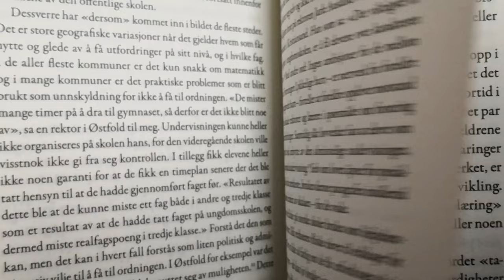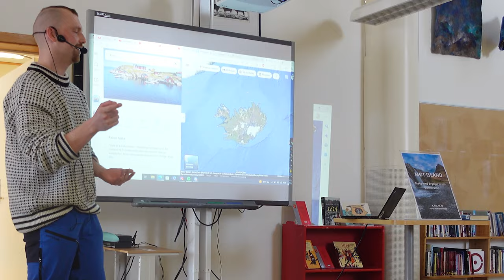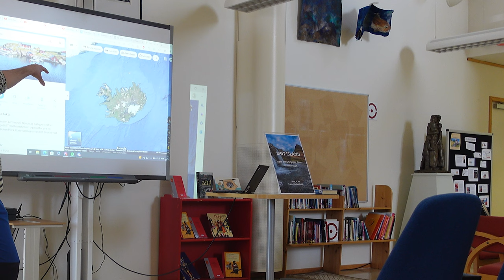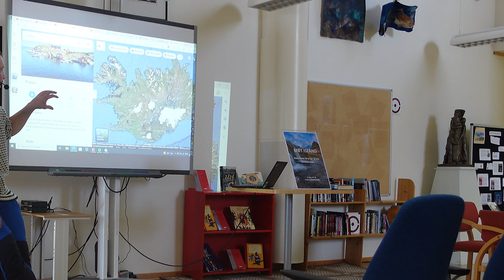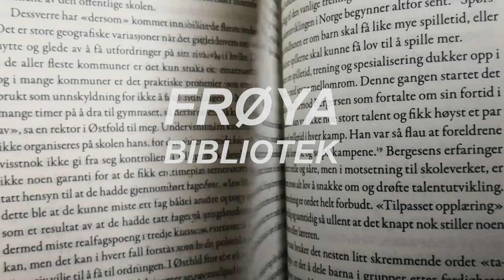Møt Island - Brynjar Grooss Gunnarsson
I løpet av 2019, 2020, 2022 og 2023 vil Frøya bibliotek ha en serie med møter om forskjellige land.
Møt Island - er det 12. møtet i serien av møter med folk fra forskjellige land.

Du skal få høre om Island fra mennesker som kommer fra dette landet.

Brynjar Grooss Gunnarsson skal fortelle om regioner i landet, de største byene, tradisjonene og om sine egne minner.

Du skal også få høre om hvorfor det er verdt å besøke landet og om noen forfattere fra Island. Det blir mulighet til å stille spørsmål og dele minner fra Island, hvis du allerede har besøkt landet tidligere.